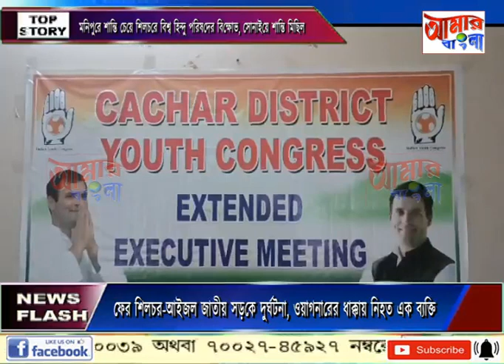AAMAR BANGLA NEWS # 19-06-2023_